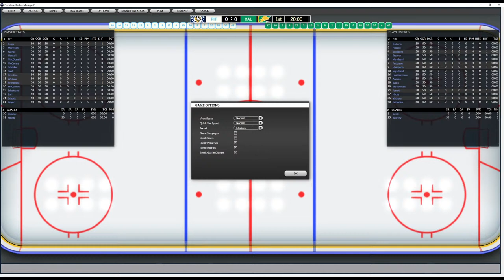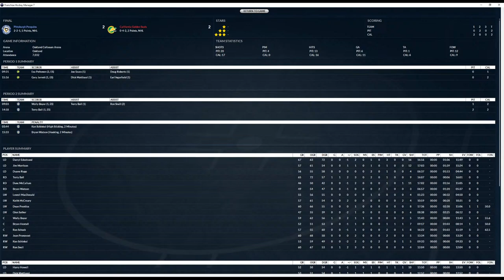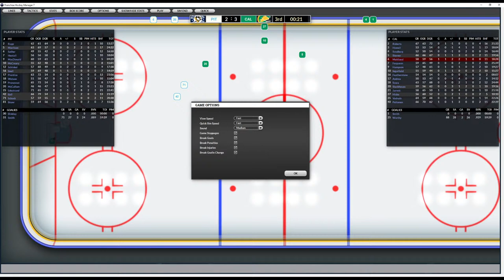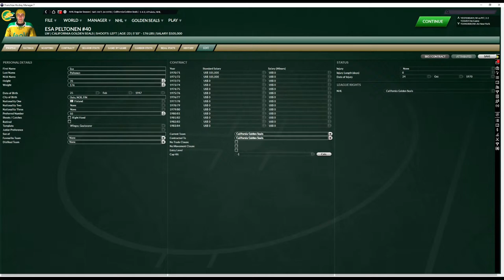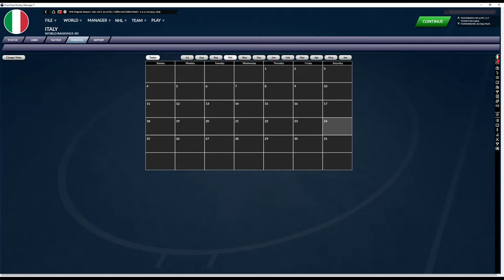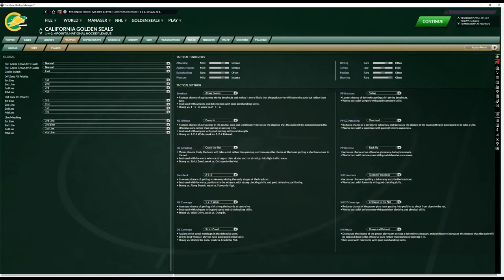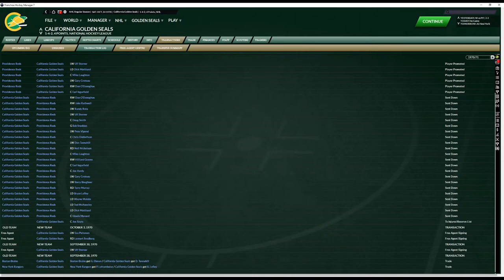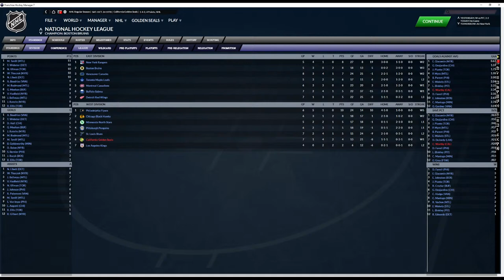Franchise Hockey Manager 7 - 1970 The California Golden Seals challenge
Our first look on the channel of FHM7 and the new chalkboard animation
as I continue my Golden Seals Challenge God Help Me Lol :-)
Pittsburgh Penguins (2-2-1) vs California Golden Seals (0-4-2)